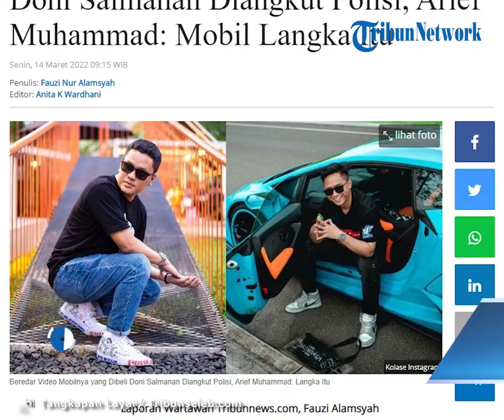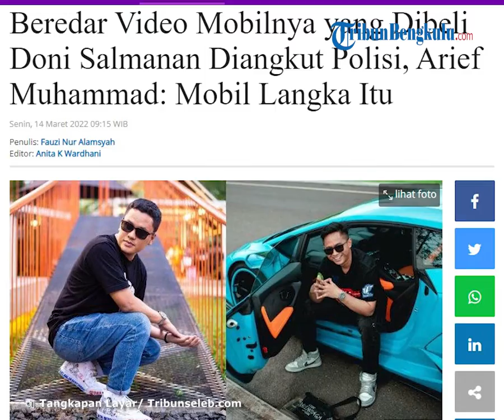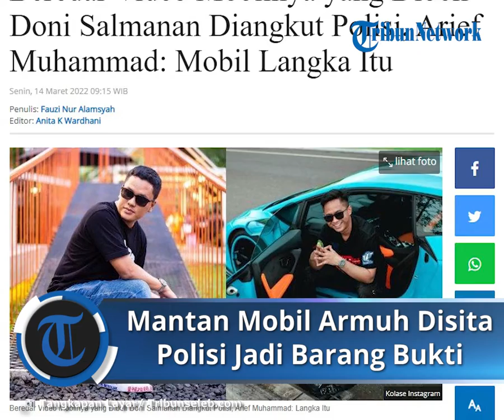Mobil Porsche 911 Ikut Disita, Arief Muhammad Ngotot Tak Mau Kembalikan Uang dari Doni Salmanan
TRIBUN-VIDEO.COM - Youtuber sekaligus pengusaha, Arief Muhammad turut menganggap video viral bekas mobil dirinya yang dibeli Doni Salmanan diangkut polisi.

Doni Salmanan baru-baru ini telah ditetapkan sebagai tersangka atas kasus dugaan binary option melalui platform Qoutex.

Crazy Rich Bandung itu pun telah ditetapkan sebagai tersangka.

Usai ditetapkan sebagai tersangka, aset-aset mewah Doni Salmanan itu pun segera diamankan oleh pihak kepolisian.

Salah satunya adalah Mobil Mewah Porsche 911 Carrera S berwarna biru yang ia beli seharga Rp4 Miliar dari Arief Muhammad.

Arief menanggapi dari unggahan salah seorang pengikutnya di Instagram yang mengunggah video kompilasi saat mobil mewah itu diangkut menggunakan mobil Towing.

Ia pun menanyakan kesan dan pesannya atas bekas mobilnya itu diamankan pihak berwajib.

"Kesan dan pesannya 911 diangkut? @ariefmuhammad," tulis penggemarnya.

Ayah dua anak itu pun seakan-akan tak percaya, sebab hanya ada empat unit mobil asal Jerman itu di Indonesia.

"Mobil langka itu. cuma 4 unit di Indonesia," tulis Arief di Instagram cerita miliknya dilengkapi emotikon sedih, Senin (14/3/2022).

Sebelumnya, Arief Muhammad juga menegaskan bahwa dirinya tak merasa harus mengembalikan uang dari Doni Salmanan.

Uang tersebut buntut dari penjualan mobil Porsche 911 Carrera S seharga Rp4 Miliar.

Kabarnya harga awal mobil tersebut adalah Rp 2.238 miliar dan dibeli Doni Salmanan dengan harga Rp 4 Miliar dengan catatan diantar ke Bandung.

Warganet sempat bertanya apakah Arief Muhammad akan mengembalikan uang hasil jual mobil ke Doni Salmanan.

"Unsurnya nggak ada yang masuk untuk balikin uang, karena kami akadnya jual beli. Wujud barangnya ada," kata Arief Muhammad dikutip Tribunnews.com dari Instagram Story, Minggu (13/3/2022).

"Jadi yang akan terjadi, barangnya yang disita, bukan duitnya yang dikembalikan," ungkapnya.

Tak sampai situ, Arief memberi contoh jika seseorang membeli tas mewah dan orang itu bermasalah maka tasnya yang akan disita bukan tokonya mengembalikan uang.

Arief Muhammad berharap penjelasannya bisa menjawab, karena ia merasa tak dikasih uang oleh Doni melainkan transaksi jual beli.

"Semoga mencerahkan, ya. Karena beberapa masih ada yang nggak paham bedanya 'dikasih' dengan 'jual beli'," tutur Arief.

"Secara kontes udah beda banget," pungkasnya. (*)

Artikel ini telah tayang di Tribunnews.com dengan judul Beredar Video Mobilnya yang Dibeli Doni Salmanan Diangkut Polisi, Arief Muhammad: Mobil Langka Itu,